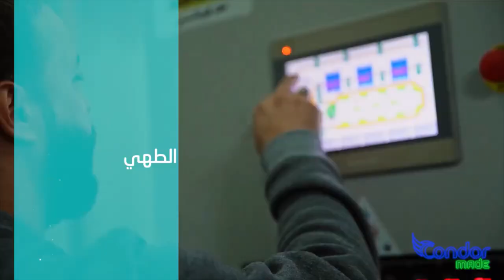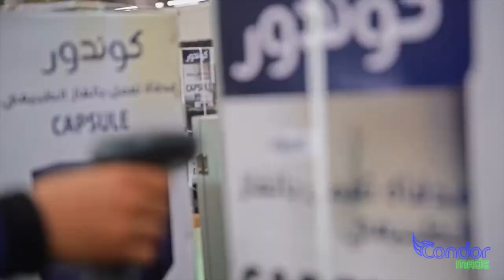👈شوفو صناعة المدافئ في القارة لجزائرية 👈اللي ما عندهمش الغاز لا يهمهم الأمر👈CONDOR CHAUFFAGE CENTRAL